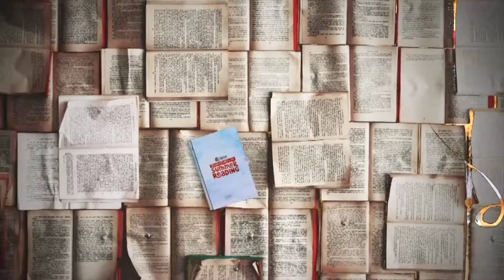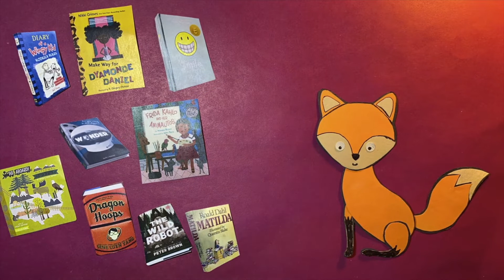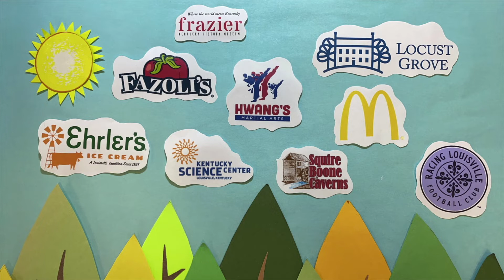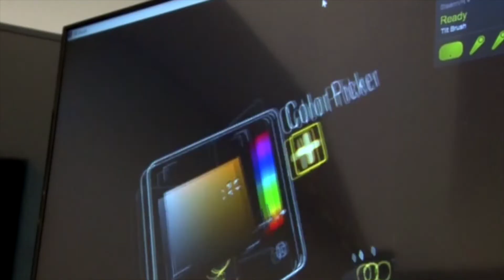Let's Go to the Kentucky Science Center - Adventures in Summer Reading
Gorp does science! Today we go to the Kentucky Science Center and learn more about the scientific process and see the Van de Graaff static electricity generator in action. Plus the Scouts teach us how to tie knots and Ms. Damera tells us a story.  Let's go!